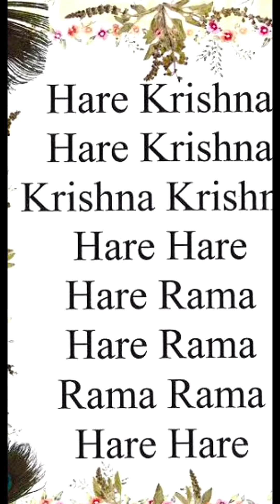Pensées du jour 010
Bonne écoute!